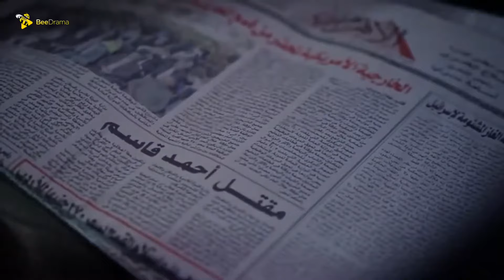فيلم الاكشن و المغامرة | فيلم الغشيم | بطولة امير كرارة